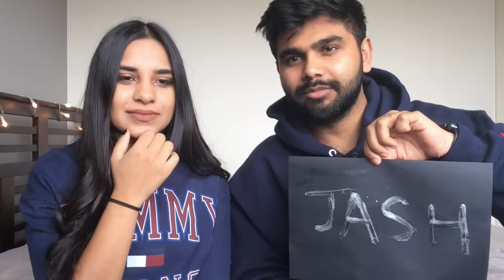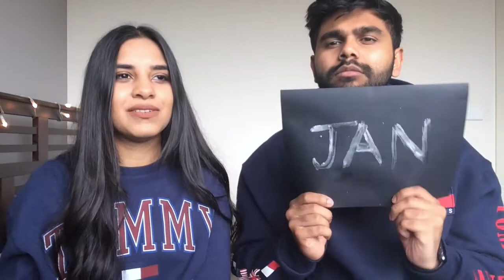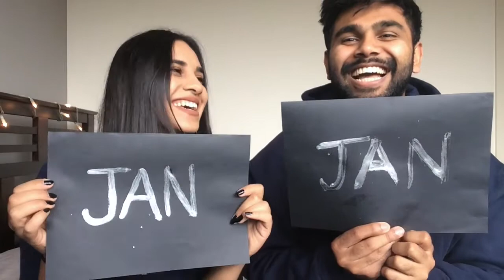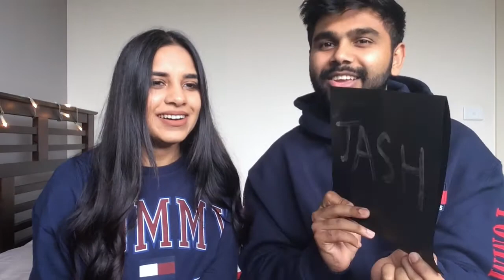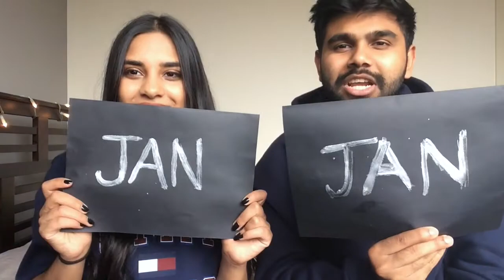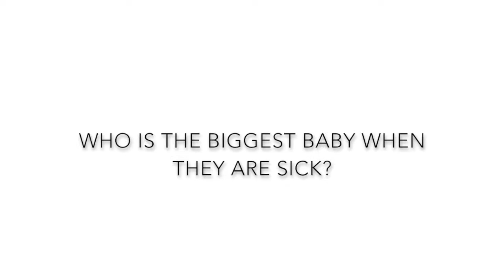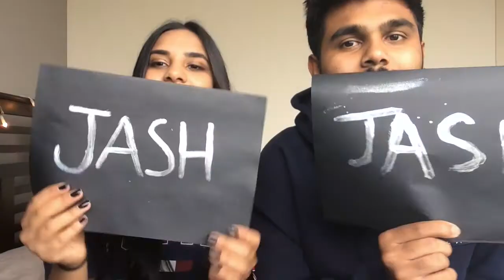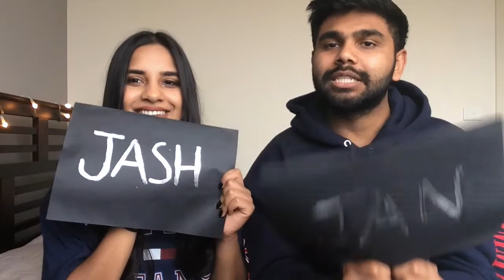Relationship Trivia | Jan v Jash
Hey friends! Jash and I thought we'd film a fun little video together after watching Tess and Pat film this! Hope you guys find this entertaining and be prepared to see a lot more of Jash on this channel!! ♡